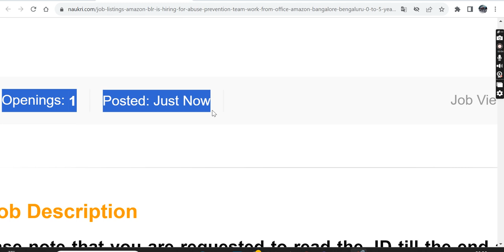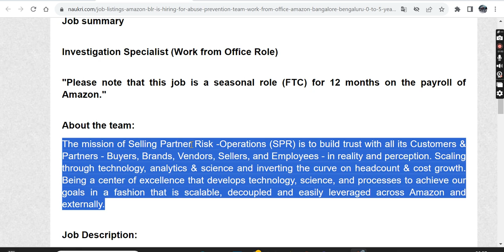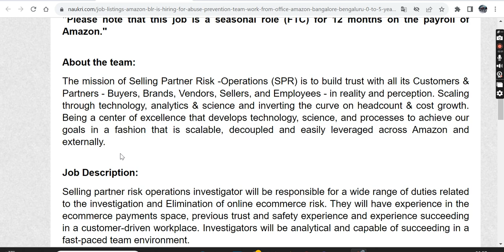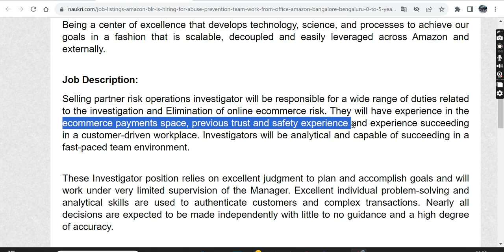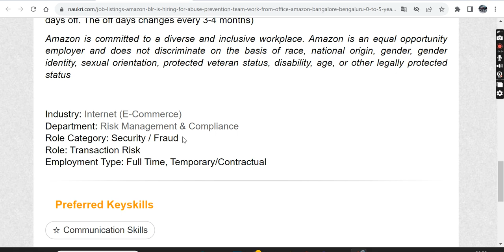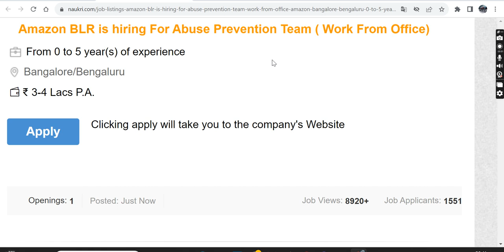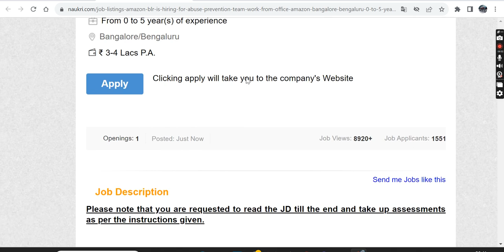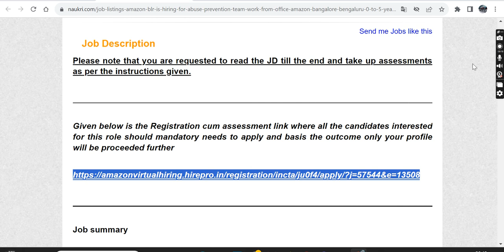Amazon Recruitment 2023 |Grad Pass Jobs | Work From Home | Amazon Jobs For Freshers | Online Jobs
Hey Buddies, Welcome to Our World., Hope you are all doing well, even I too. !,
If you are came here for the first time [ My name is Mr. Kuduthuru Madhu Janardhan, Currently I am working at Amazon as TRI. I did my BE in Electronics and Communication Engineering from JNTU-A-2022 ]
The motto of this channel as follows, Creating Valuable content for you and your career, you can notice Career guidance, Job notifications, Tips and Tricks for Engg students.